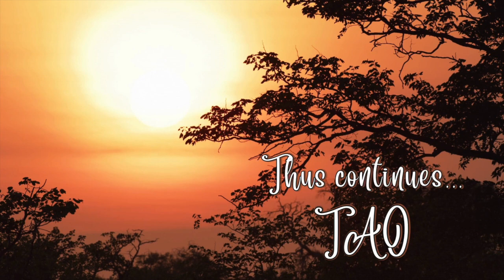Tao Overflows - Life, a Cathartic Process